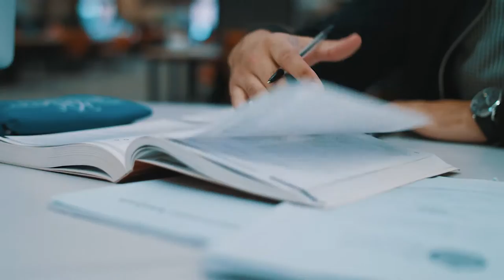Pharmaceutical Sciences | University of Greenwich, London & Kent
Check out Julien’s story about studying Pharmaceutical Sciences at the University of Greenwich. Our cutting-edge pharmacy courses were the first to be accredited by the Academy of Pharmaceutical Sciences, and are ranked third in the south-east of England for graduate prospects, according to Complete University Guide 2021.

The University of Greenwich is ranked top Modern University in London and top university in Kent for graduate prospects, in The Times and The Sunday Times Good University Guide 2021. It has three sites: on the banks of London’s River Thames, the green spaces of Avery Hill, and the historic Chatham Maritime in Kent.

Pharmacy is part of the Faculty of Science, and is based at our Medway campus.

Check out this student review of their time at the University of Greenwich.